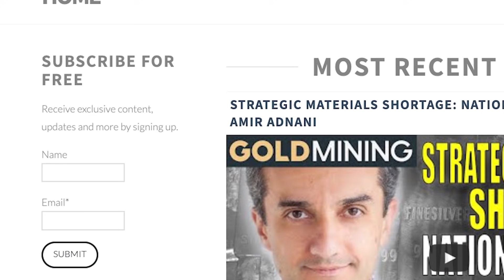Hyperinflation For The Dollar? | David Quintieri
David Quintieri of forecasts that the Federal Reserve is going to hyper-inflate the U.S. dollar. Because the U.S. dollar is the world's reserve currency, this extreme inflation will impact the whole world. This interview is hosted by Elijah K. Johnson.

0:00 Intro
1:12 Repo crisis​
3:21 Hyperinflation?
4:38 Dollar devaluation timeline
6:11 Rush out of Dollars
8:52 Preparing for inflation
11:19 Bitcoin sell-off
16:13 Commodities undervalued
17:49 Gold & silver undervalued